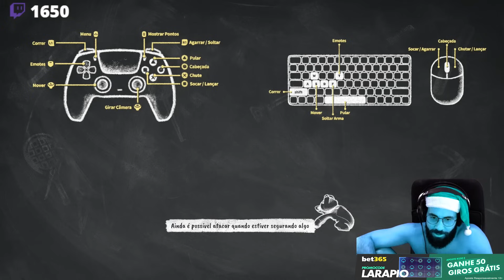PARTY ANIMALS PT#13 - O frio nunca foi meu amigo